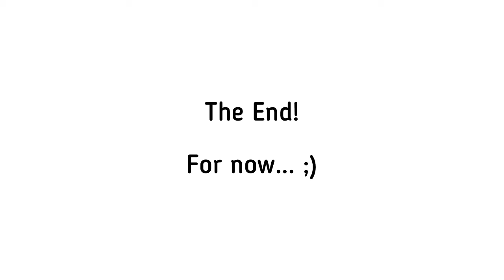(Movie) The Fountain of Youth!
On dad's 41st birthday he doesn't want to be old anymore so Holden suggests they go looking for the Fountain of Youth... turns out things are a little more complicated than originally thought.

Hope you like our little film!

Musician @iksonmusic

Musician: ASHUTOSH

Musician: @iksonmusic